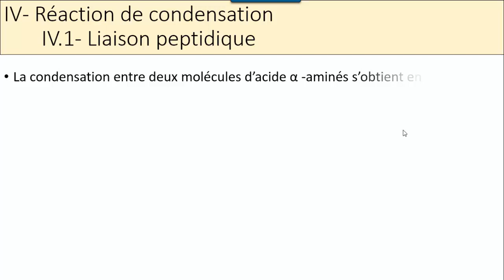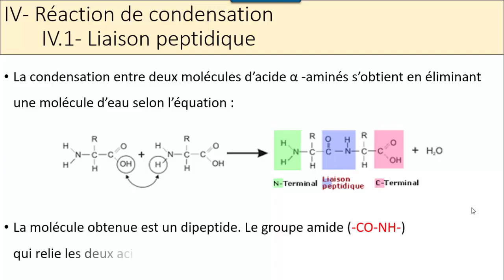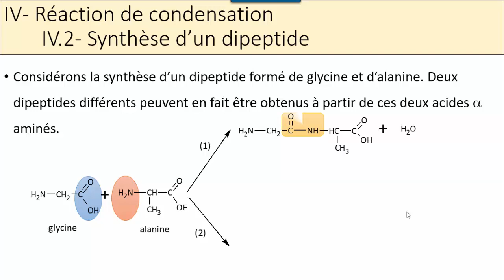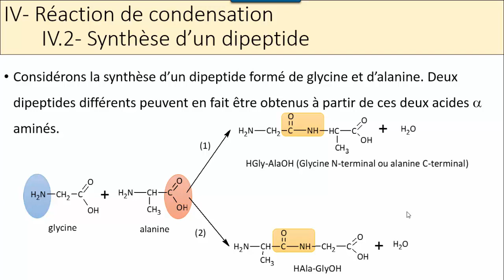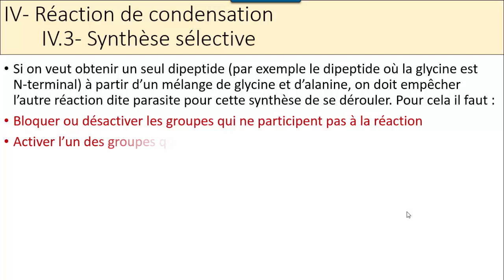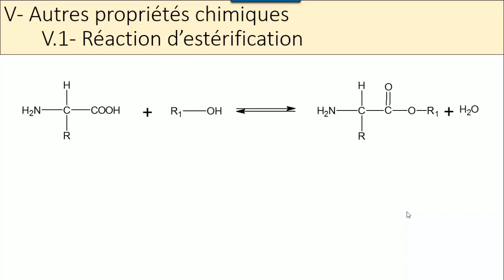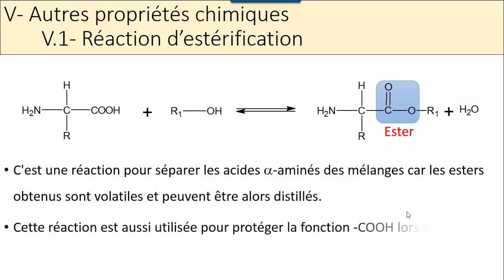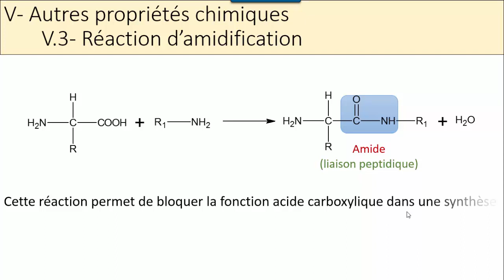05 acide amines reaction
cette vidéo aborde les acides alpha aminés